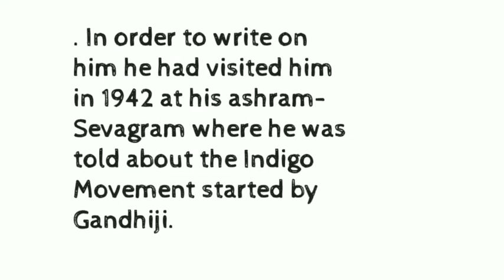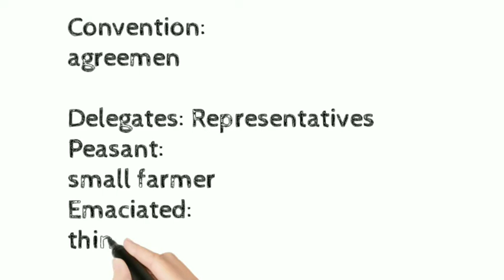Indigo by Louis Fischer Class 12th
Bestnotestutorials.com
For other courses